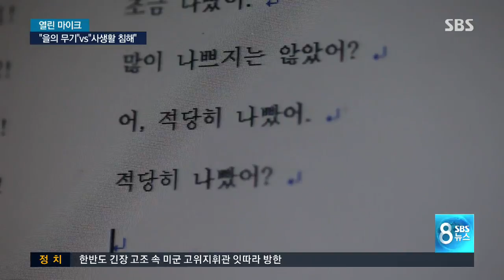통화녹음…"을의 무기" vs "사생활 침해" / SBS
4년 전 한 기업의 본사 영업사원이 대리점에 물건을 강매하는 통화 내용입니다. "죽기 싫으면 (물건) 받으라고요, 받아요. 물건 (창고에) 못 들어간다는 그따위 소리하지 말고." 이 통화 녹음이 갑질 횡포를 사회에 고발하는 역할을 했습니다. 하지만, 몰래 하는 통화 녹음에 대해 반대의 목소리도 만만치가 않습니다.

이성훈 기자가 '열린 마이크'로 들어봤습니다.